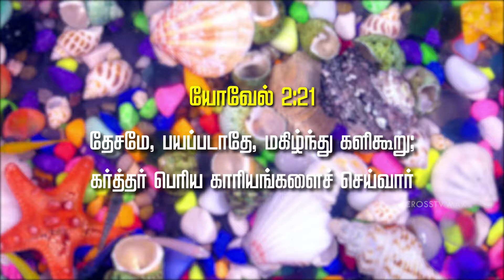இன்றைய ஆறுதலின் வார்த்தை